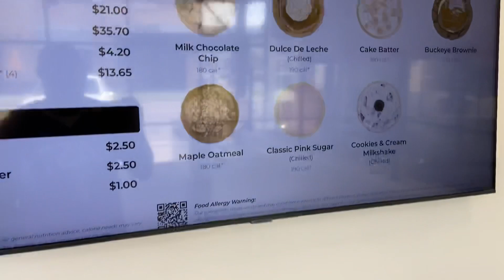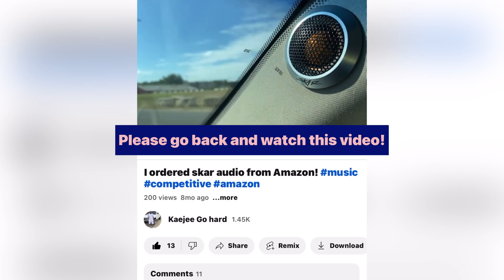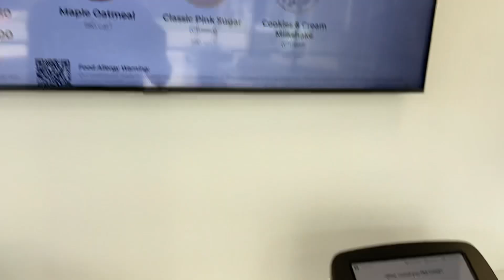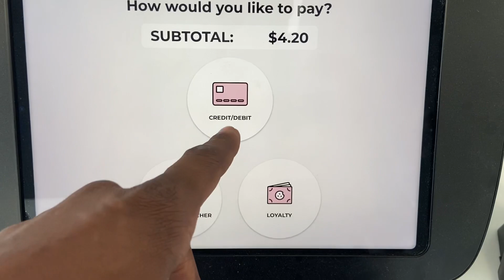COST OF LIVING IS HIGH RIGHT NOW! MOVED FROM DC TO TEXAS!